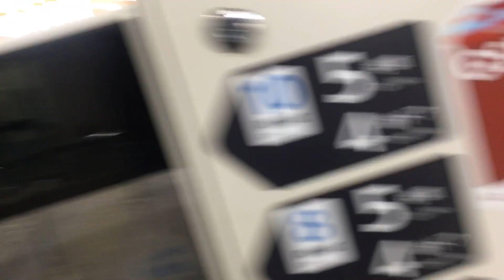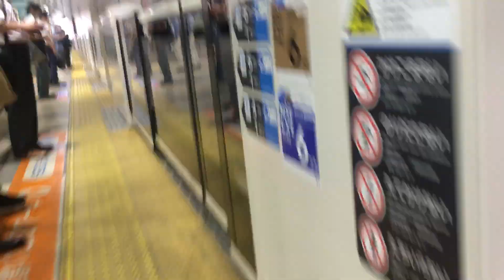朝の町田 2024/07/22 4